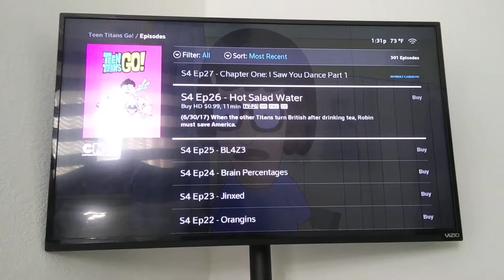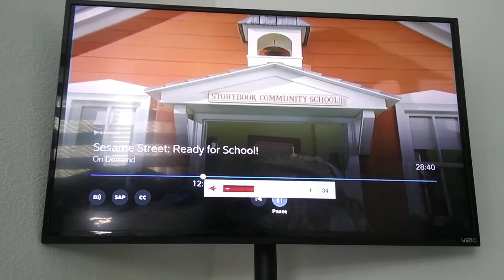June 16, 2019